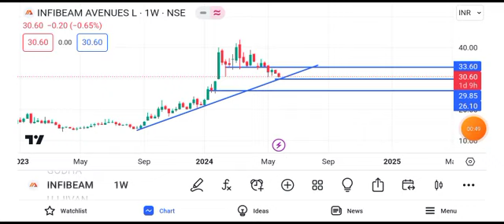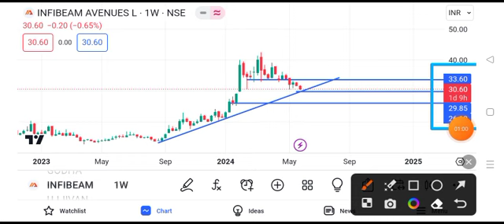infibeam share latest news || infibeam share latest news today